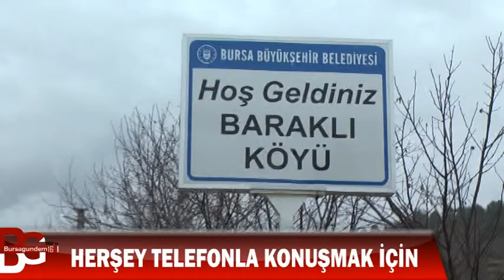Her şey telefonlakonuşmak için